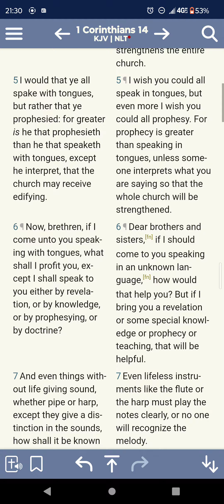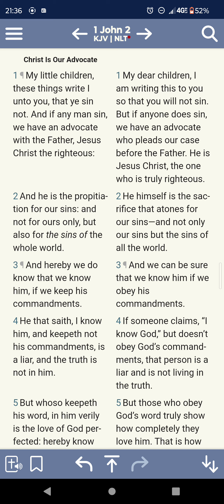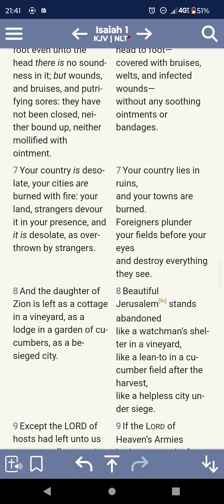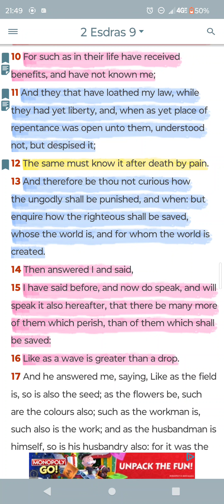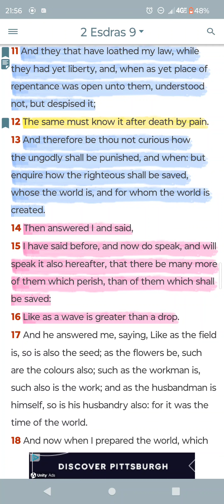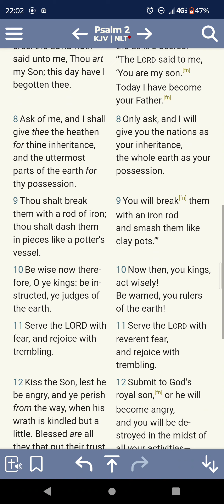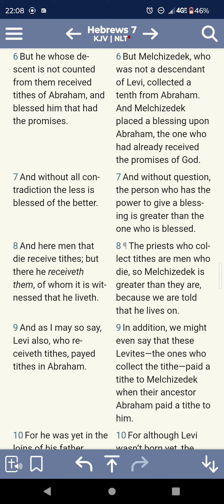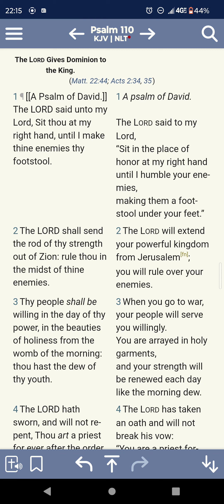JAKE IS PLAYING ALL THE WRONG GAMES❗📜📖🗣️